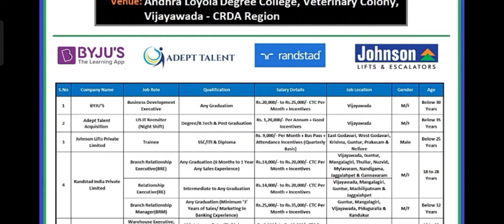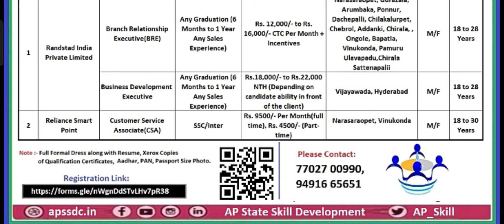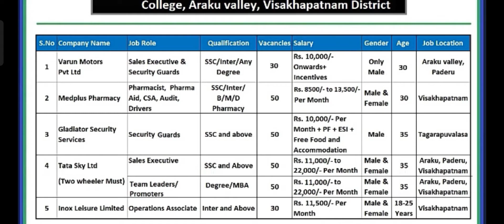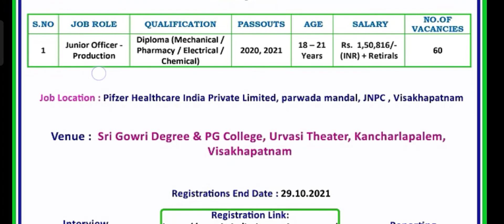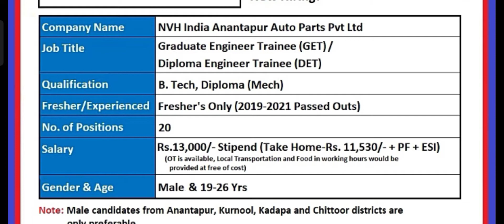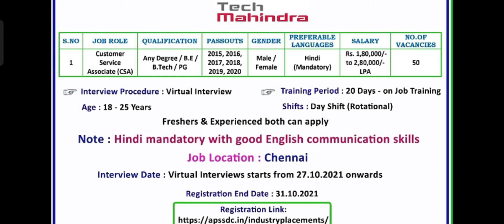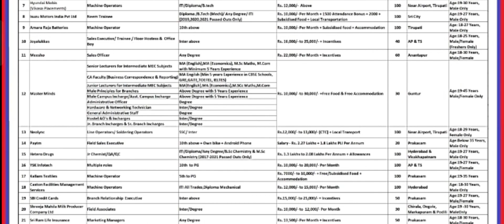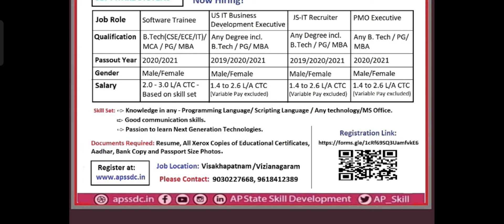Mega Job Mela's in Andhra Pradesh | APSSDC Jobs | Sri City Jobs || Sreekanth Telugu information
jobsinandhrapradesh, andhra pradesh jobs in telugu,andhra pradesh latest jobs in telugu,mega job mela in ap,andhra pradesh job news in telugu 2021,andhra pradesh jobs notification 2021
prive jobs in telugu 2021
10th class jobs in telugu
inter jobs in telugu
Degree jobs in telugu
diploma jobs in telugu
btech jobs in telugu
fresher jobs
fresher jobs in telugu
private jobs in Andhra Pradesh
apssdc jobs
Andhra Pradesh state skill development corporation jobs
latest jobs
software jobs in telugu
Chennai jobs